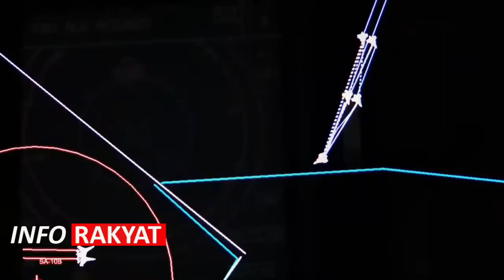NEGARA SEBELAH GERSANG!! PRESIDEN DASSAULT PRANCIS KUNJUNGI MABES TNI MEMBAHAS PEMBELIAN RAFALE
Kepala Staf Angkatan Udara (KSAU) Marsekal TNI Fadjar Prasetyo kemarin kedatangan tamu penting dari Prancis.Jean Claude datang didampingi oleh Atase Pertahanan (Athan) Prancis untuk Indonesia, Col. Sven Meic dan Wakil Athan Col. David Cordier.

Beberapa Alutsista Modern yang akan diakuisisi oleh TNI AU kedepan diantaranya adalah Pesawat tempur jenis Multi Role Combat Aircraft seperti F-15 EX dan Dassault Rafale.